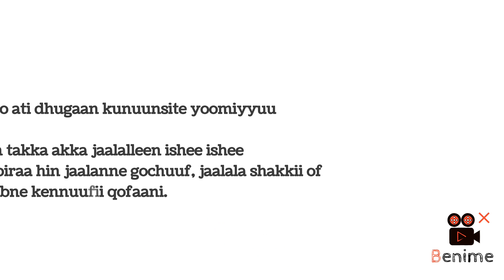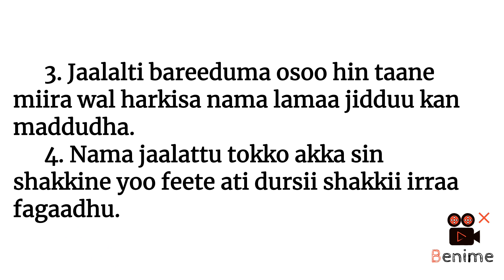Bareyfamaa bifaa video tin walalloo aja'ibaa Ahmed Sulee